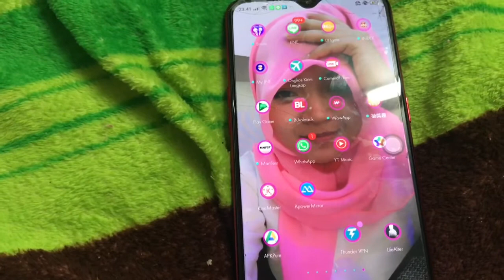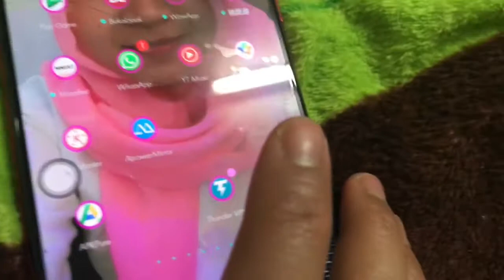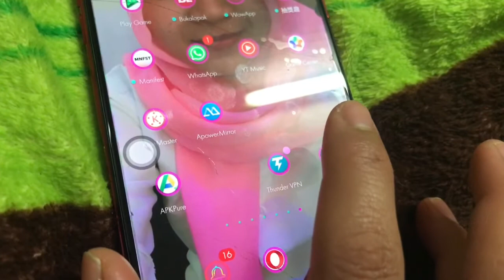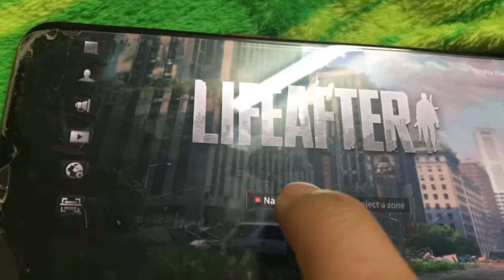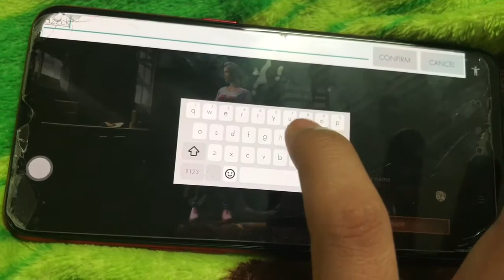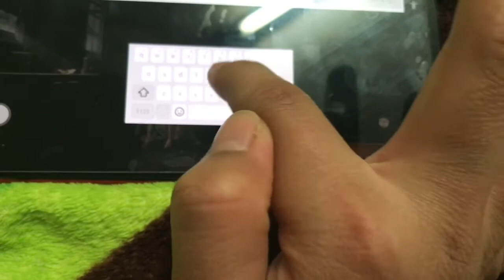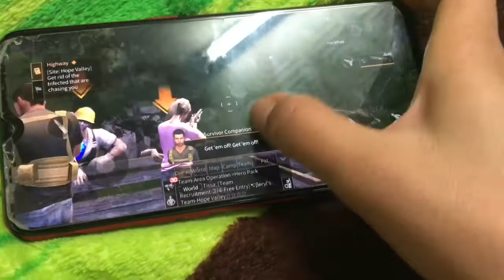cara dwonload lifeafter di android -Versi bahasa inggris || indonesia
hellooooo ..
kali in aq kasih tau caranya dwonload game life after biar versi bahasa inggris ,
karna ada sbagian hp yg tetep ngga berubah bhasa nya game padahal lokasi dan bahasa di hp udah dirubah .,,

nahh video ini tepat banget buat kamu,,
karna hal in jg aq alamii ,,
gimana cara dwonloadnya life after bahasa inggrisnya langsung pantengin videonya ya ...

semoga bermanfaat :)